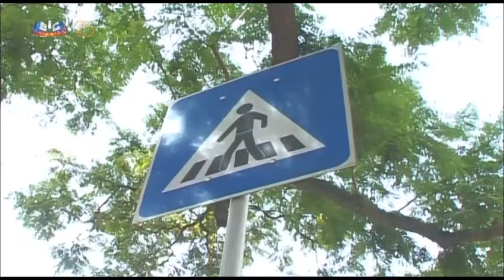SIC - Minuto Seguro 26.12.2017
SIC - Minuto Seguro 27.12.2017